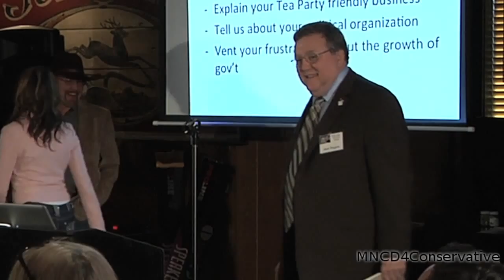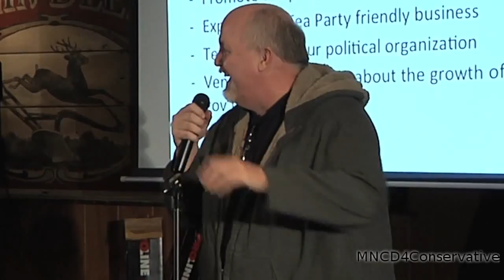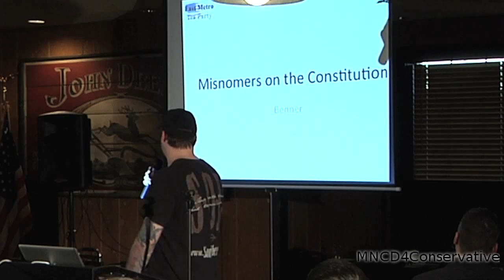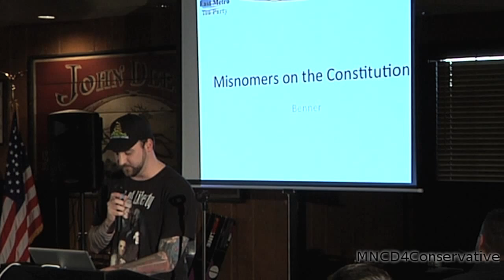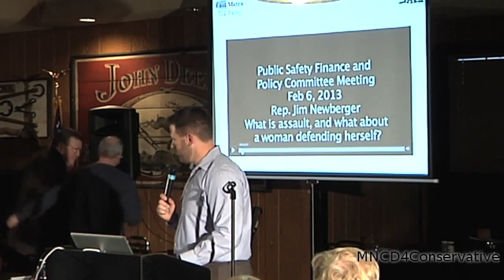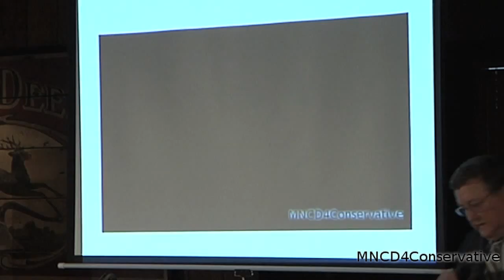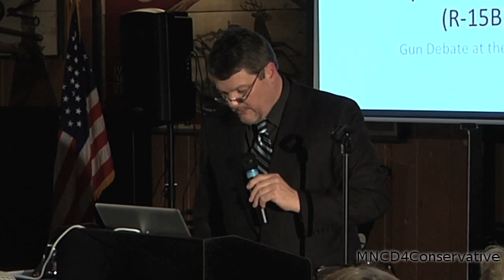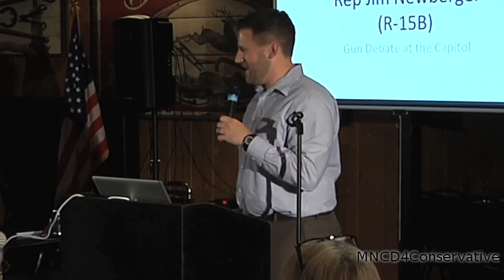East Metro Tea Party 2013/04/04 Launch Event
The first meeting of the Minnesota East Metro Tea Party was held April 4, 2013 at the Machine Shed.